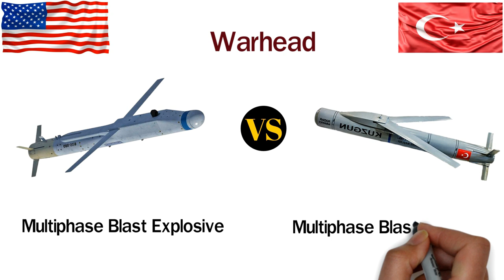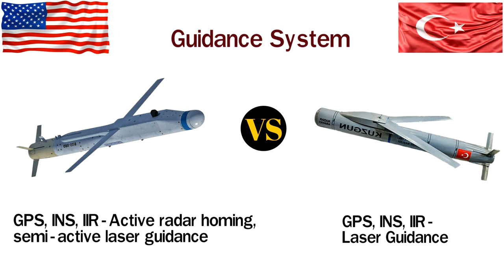Turkish KUZGUN VS American GBU-53/B StormBreaker Glider B O M B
A comparison Between two glider weapons technology. one is KUZGUN and another one is GBU-53/B StormBreaker Glider

GBU-53/B is made by United States and
KUZGUN is made by Turkey